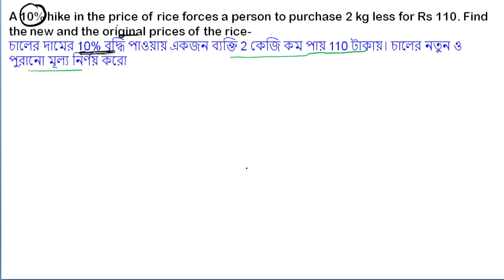A 10% hike in the price of rice forces a person to purchase 2 kg less for Rs 110.Find the new prices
A 10% hike in the price of rice forces a person to purchase 2 kg less for Rs 110. Find the new and the original prices of the rice-
চালের দামের 10% বৃদ্ধি পাওয়ায় একজন ব্যক্তি 2 কেজি কম পায় 110 টাকায়। চালের নতুন ও পুরানো মূল্য নির্ণয় করো

⭕ Join  RRB NTPC & GROUP D  - 2024 ⤵️
বিস্তারিত জানতে WhatsApp গ্রুপে Join  করো-